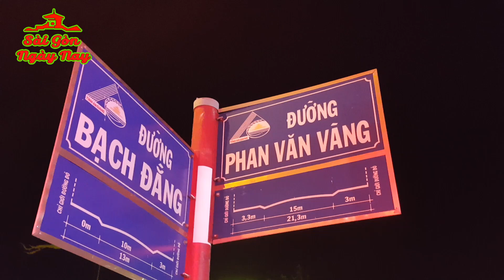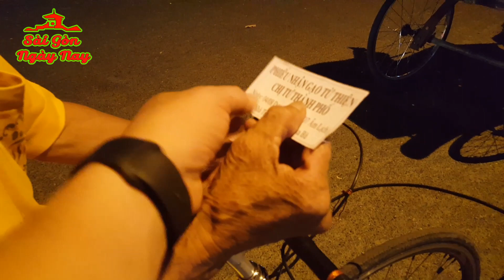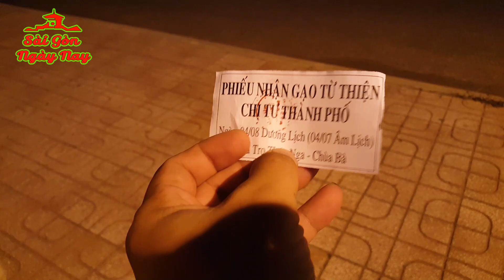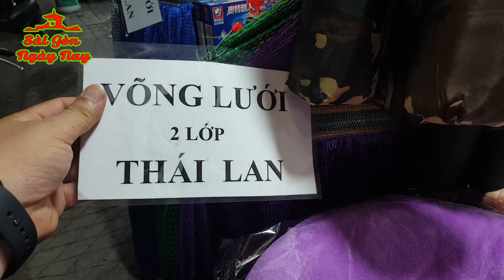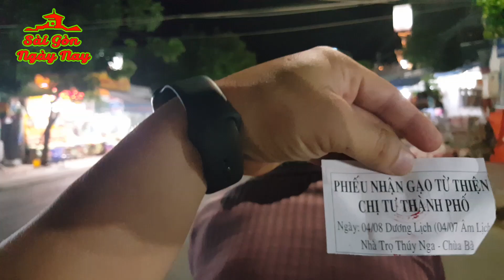Thuê xe lôi đi xuyên đêm tìm người nghèo phát 300 phần Gạo và Mì ở Châu Đốc An Giang